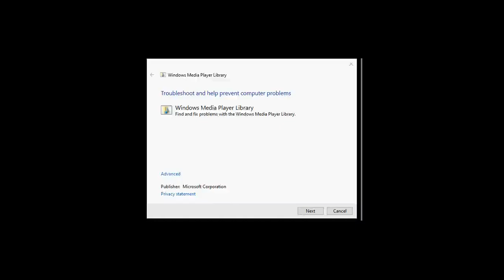DEJA VU NO NEW THING UNDER THE SUN PART2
THE NATION OF YEHUDAH
CONTACT PERSON: BROTHER ZACHARIAH